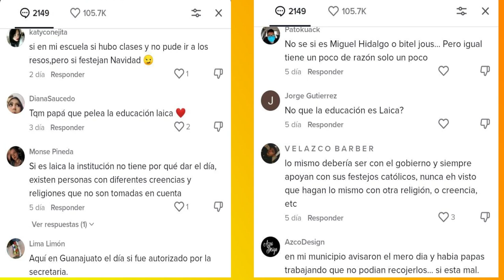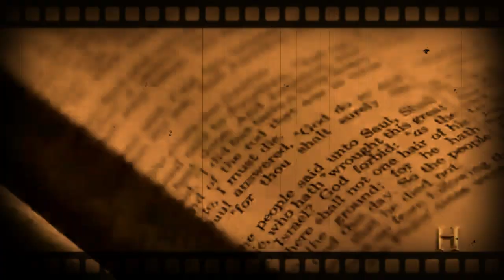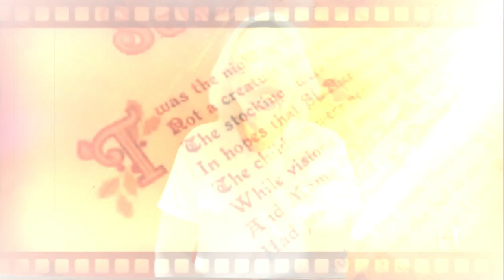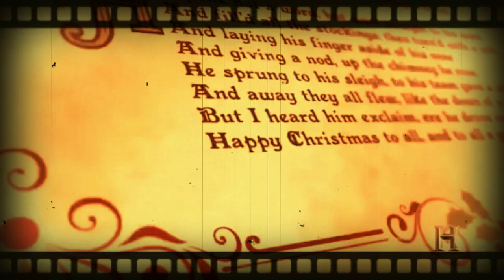La verdadera histora de la navidad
En este video les haré una interpretación de un documentar llamado